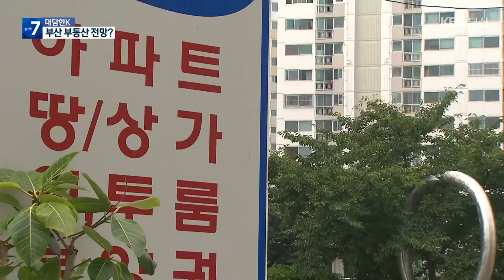[대담한K] 부동산 하락세, 언제까지? / KBS 2022.11.22.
[앵커]

오는 24일 한국은행 금융통화위원회의 기준 금리 발표를 앞둔 가운데, 오늘, 11월 소비자동향조사 결과에 따르면 주택가격전망지수가 7개월째 하락세를 이어갔습니다.

집값 전망이 역대 최저치를 기록했는데요.

부동산 하락세 언제까지 계속될지, 자세히 짚어보겠습니다.

강정규, 동의대 부동산대학원 원장, 스튜디오에 모셨습니다.